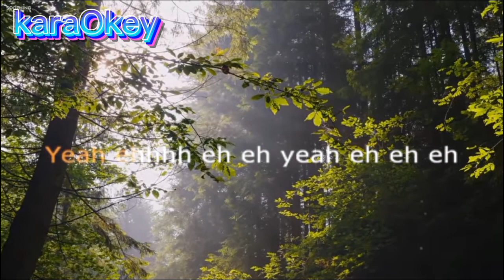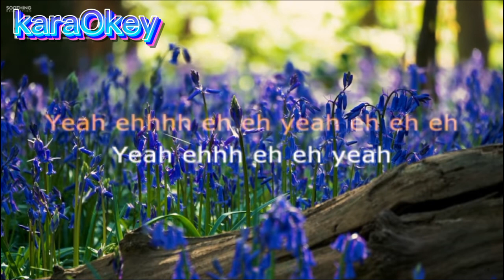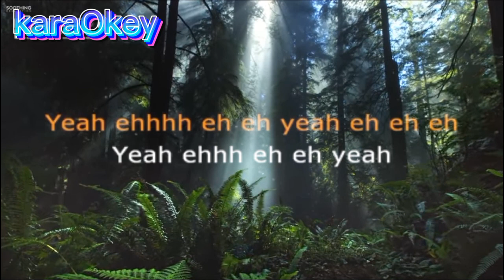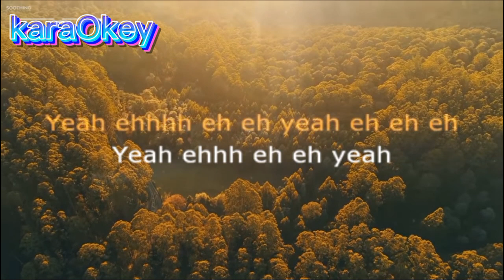Idana-Jason In Town { Karaoke} Reggae Version 🌟✌🏻🤟😱✅👍😂